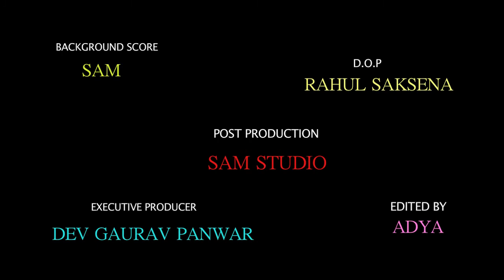Rahul saksena dop#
Rahul saksena cinematographer#